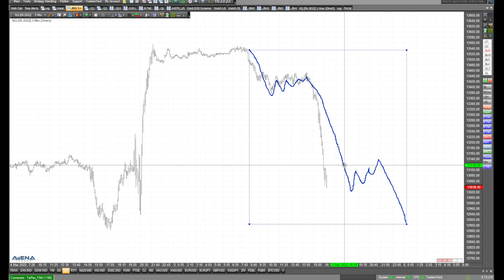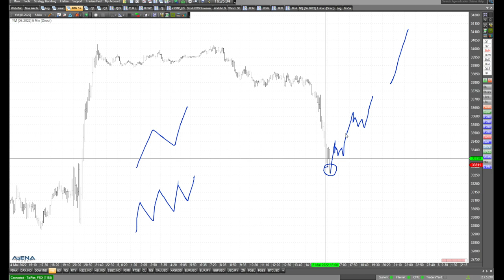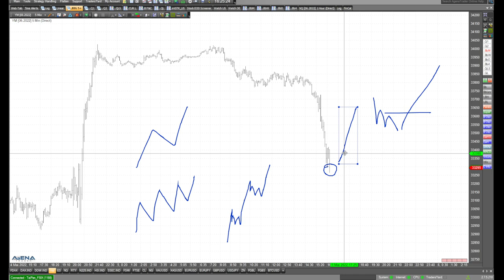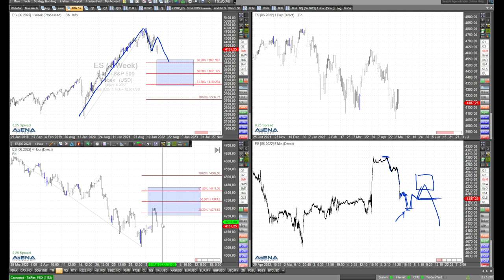US-Indizes fallen aktuell - Charttechnik mit Rüdiger Born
Derzeit geht es bergab mit den US-Indizes. Die aktuelle Lage schaue ich mir basierend auf der Charttechnik genauer an.